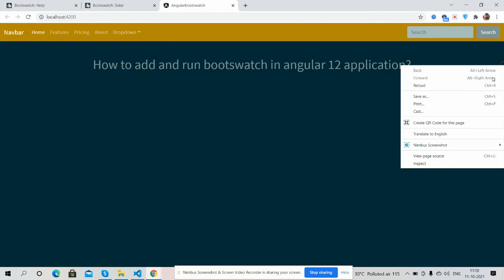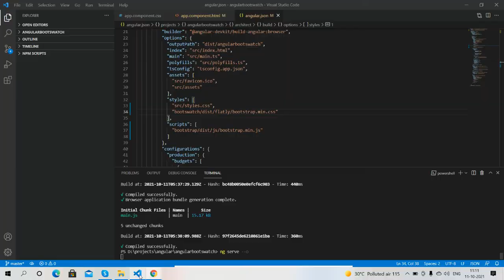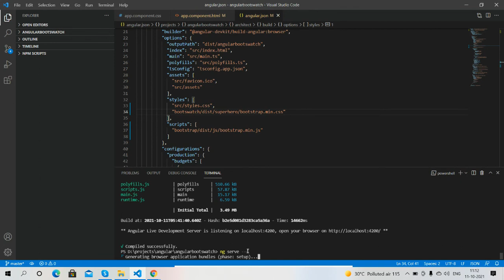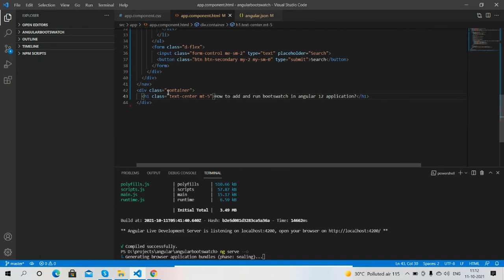How to add and run bootswatch in angular 12 application?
Thanks